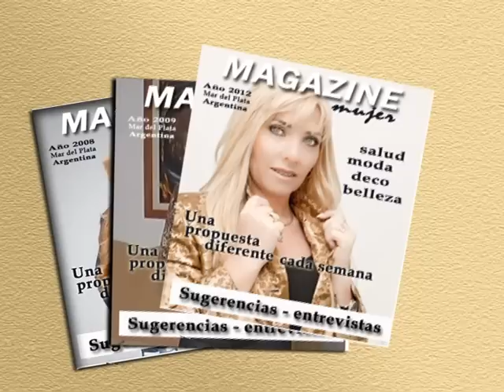GL Modas Producciòn 2013